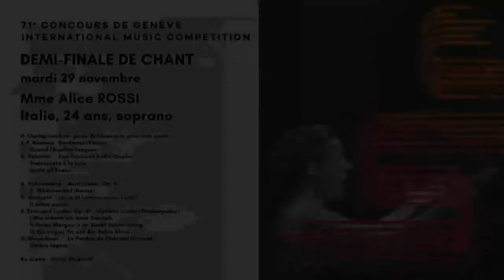Alice Rossi (soprano) @Concours de Geneve Music Competition 2016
Repertoire "Follie d'amore"

00:27 N. Castiglioni, Così parlò Baldassarre
05:46 J. Ph. Rameau, Quand l'Aquilon, Prologue of Venus from Dardanus
07:28 G. Petrassi, Due liriche di Saffo
12:55 A. Schoenberg, Madchenlied, op 6 n 3
15:15 G. Donizetti, Il dolce suono, Mad scene from Lucia di Lammermore
26:53 R. Strauss, 3 Ophelia Lieder
35:08 G. Meyerbeer, Ombre legere, Mad scene from Dinorah